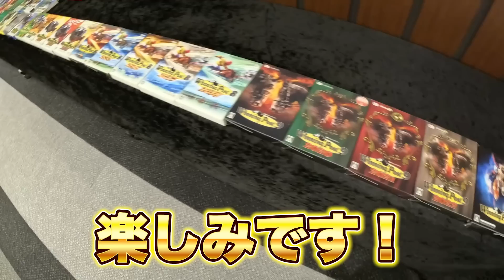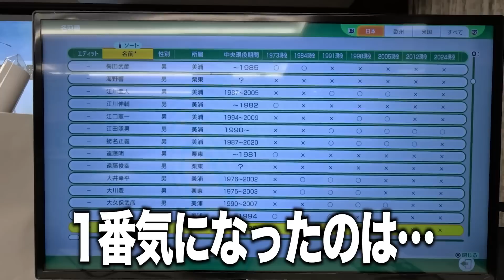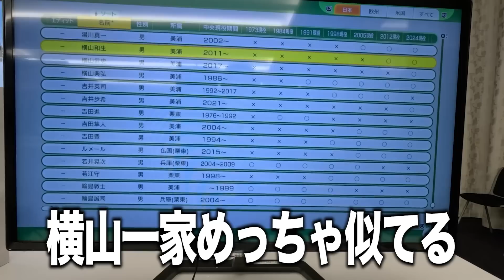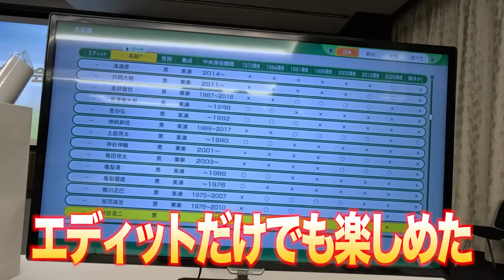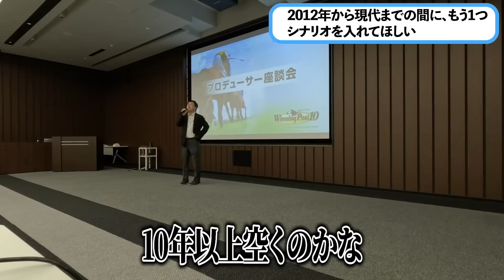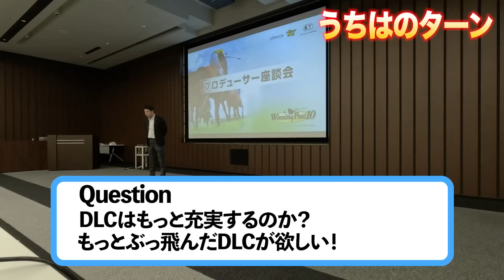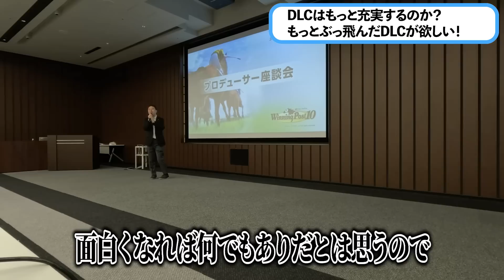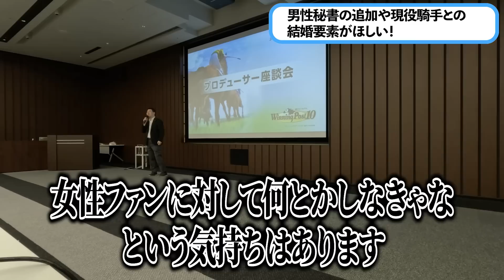ウイニングポスト10先行配信・座談会の内容を大公開！ P開発陣の生声が聞ける！某ゲームは〇○○です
ウイニングポスト10 P開発陣の生声が聞ける！先行配信・座談会の内容を大公開！某ゲームは〇○○です
ウイニングポスト10の新作情報が内容がヤバすぎるこれはいつ発売？2023年3月30日！
楽しみでたまらない！
ドキドキしますね本当に早くヤリタイ！
最後まで見ると強烈です
©︎コーエーテクモゲームス

関連動画↓
金札あるなら間違いなくこのぶっ壊れ馬！賞金カンストまで可能！ウイニングポスト9 2021 攻略 最強馬

【ウイニングポスト9 2022】1976年スタート！？海外牧場の早期開設！？新作情報がすごかった！

【ダビスタスイッチ】ノーリセ通常プレイヤー必見！3時間でGI10勝＆凱旋門賞出走した超オススメ配合教えちゃいます！【RTA】

ウイニングポスト9 2022 新作 最新追加馬が修正調整されてリアルすぎる仕上がりになってきてる…